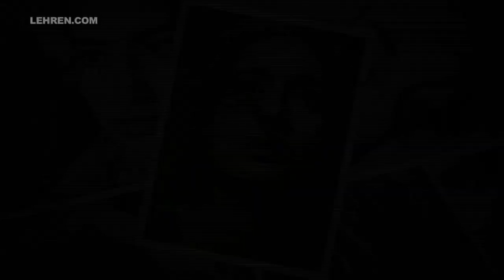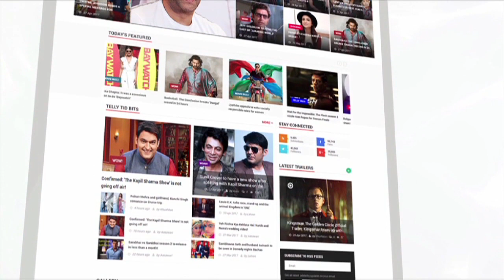Nutan Worked In An Adult Movie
Actress Nutan did an adult film 'Nagina' with A Certificate, But She wasn't allowed to see that movie, check out why she wasn't allowed? About Lehren: